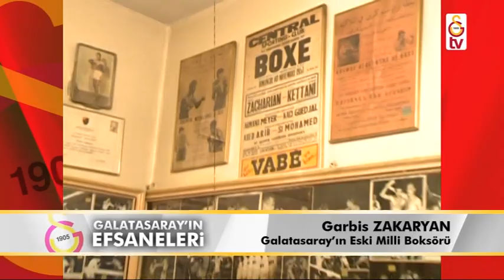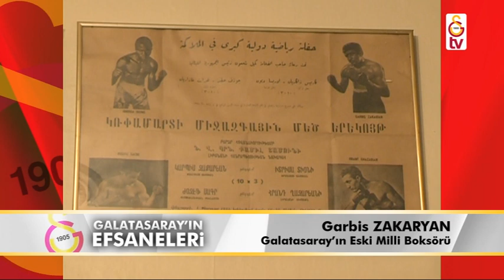Galatasaray'ın Efsaneleri | Boksör - Garbis Zakaryan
Ermeni asıllı Garbis Zaharyan, 1930 yılında İstanbul'da dünyaya geldi. 16 Yaşında Taksim'de başladığı amatör boks hayatına Galatasaray'da devam etti. İşte Garbis Zaharyan'ın hikayesi...

Garbis Zaharyan kimdir?